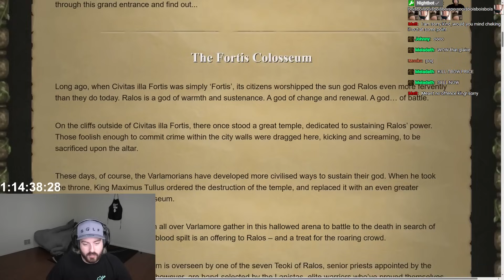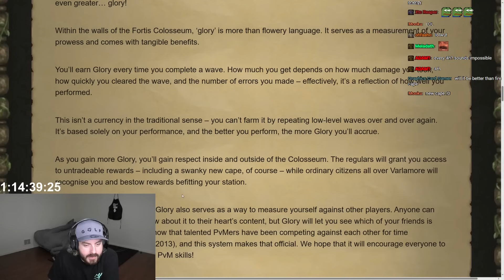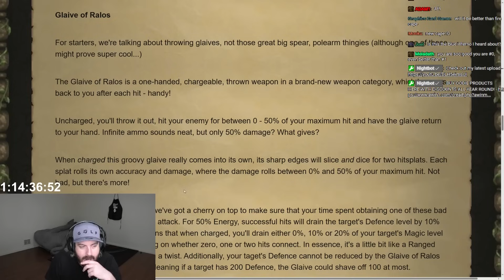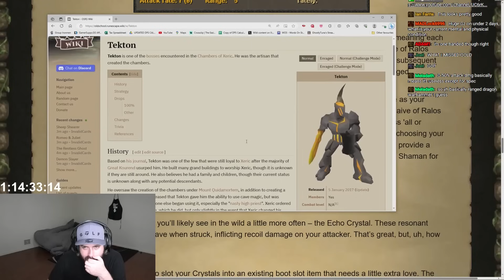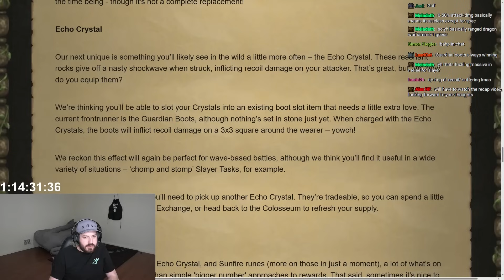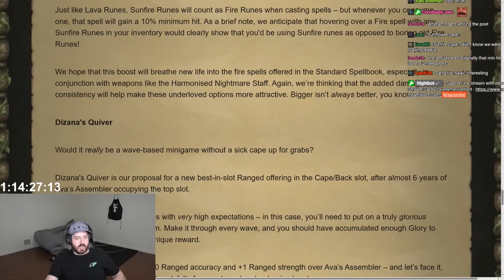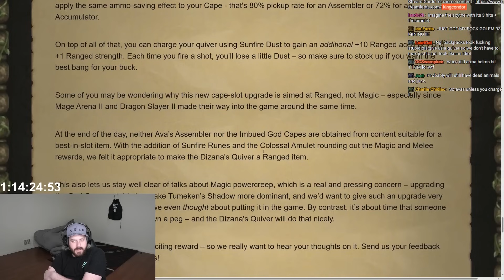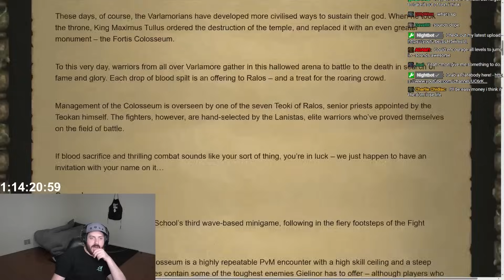NEW ENDGAME PvM CONTENT for Oldschool Runescape - The Fortis Colosseum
This is the new end game pvm concept for oldschool runescape in Varlamore, the Fortis Colosseum. This should hopefully set a new standard for end game pvmers as well as allowing people to get into pvm on a more beginner friendly level.

Looking forward to this one

Code: KINGCONDOR

Sunday 8:30pm - 1am
Monday 8:30pm - 1am
Tuesday 8:30pm - 1am
Wednesday OFF
Thursday 8:30pm - 1am
Saturday OFF

24 Hour streams - 1x Per Month

Sunday 12:30pm - 5pm
Monday 12:30pm - 5pm
Tuesday 12:30pm - 5pm
Wednesday 12:30pm - 5pm
Saturday OFF

Sunday 7:30am - 12pm
Monday 7:30am - 12pm
Tuesday 7:30am - 12pm
Wednesday 7:30am - 12pm
Saturday OFF

Address:
SUITE 8036